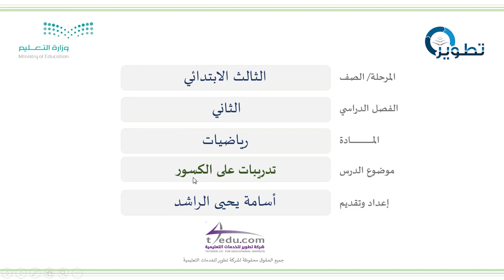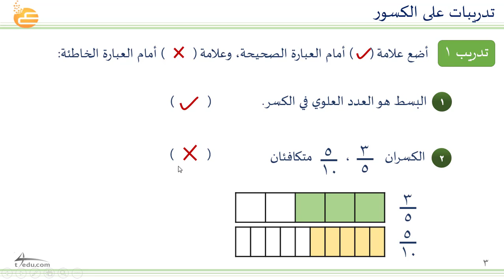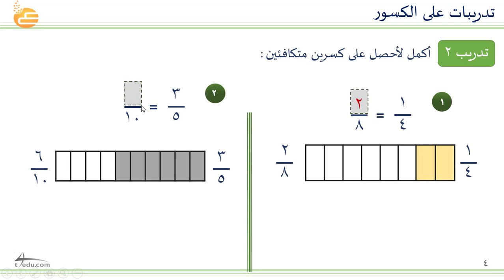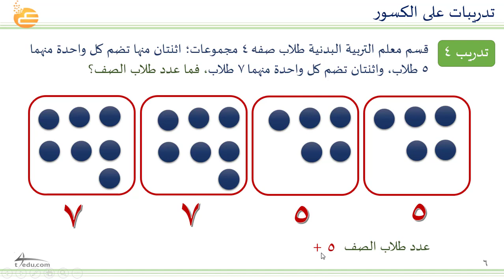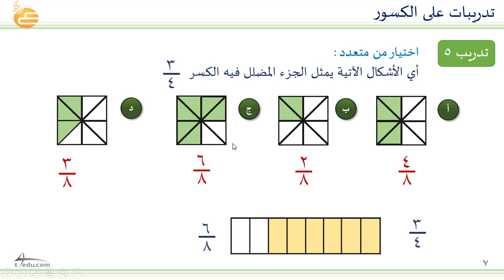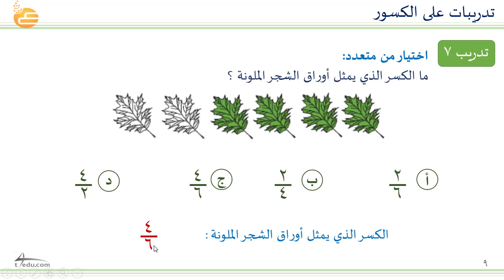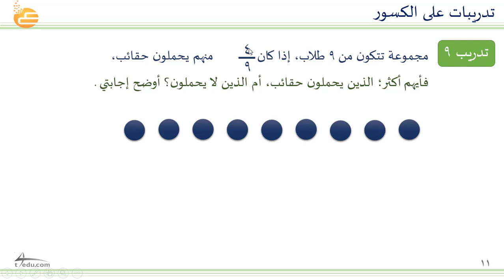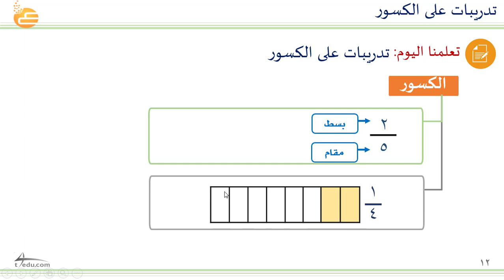تدريبات على الكسور